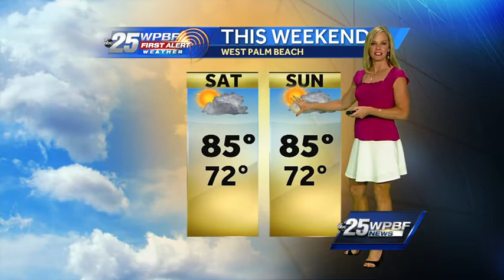Sandra Shaw's holiday weekend forecast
First Alert meteorologist Sandra Shaw has your updated forecast.